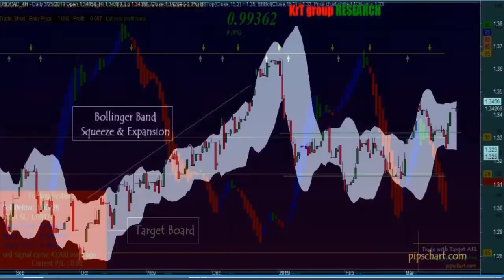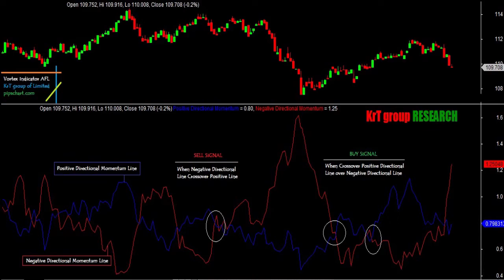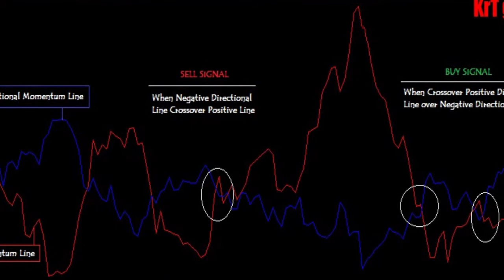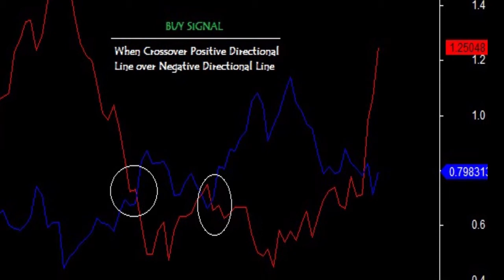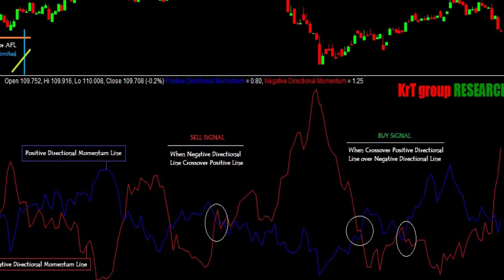05: Vortex Indicator For Amibroker (AFL)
AmiBroker Formula Language (AFL) - Images for Vortex Indicator AFL is a momentum Amibroker which is known as buy sell signal Afl for Amibroker. More to learn here |

Never miss a single video about Stock Market | Forex Trading | Amibroker Tutorial.

➥➥➥ MY FAVORITE LIST ➥➥➥

➥➥➥ FOLLOW US ➥➥➥

➥➥➥ ⓚⓡ☂ Forex Trading Video ⓚⓡ☂ ➥➥➥

➥➥➥ Amibroker Tutorial   ➥➥➥